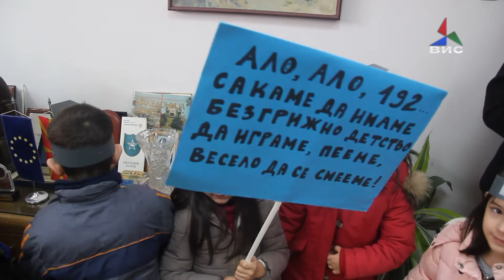СВР Струмица го одбележа Денот на превенцијата 11 12 2017